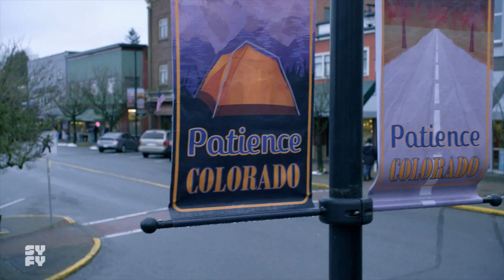Syfy's resident Alien official trailer (2021)